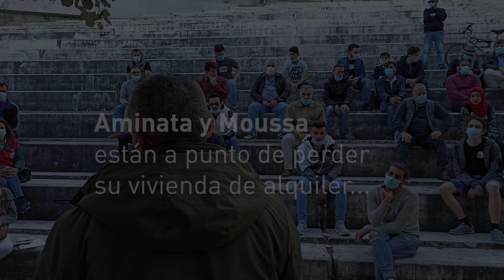Aminata, Moussa y sus tres hijos, a merced de la piratería de Ibercaja y de un fondo buitre israelí.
Vídeo realizado en la Asamblea de Stop Desahucios para denunciar las actividades de piratería de Ibercaja vendiendo inmuebles con inquilinos e inquilinas a fondos buitre o pequeños especuladores.

¡Alerta desahucios! Decenas de familias participan en la primera asamblea de Stop Desahucios en la calle

Lee esta nota sobre la asamblea del 9 de junio de 2020